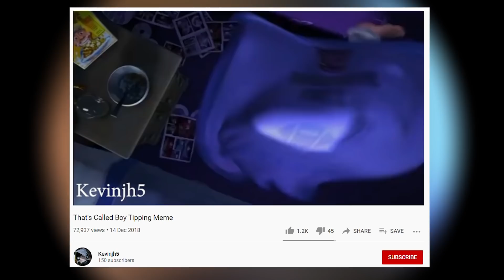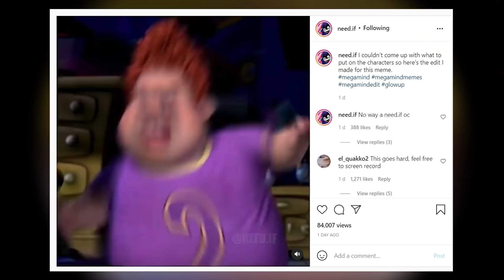Is Snotty Boy Titan From Megamind?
Snotty boy has a glow up.